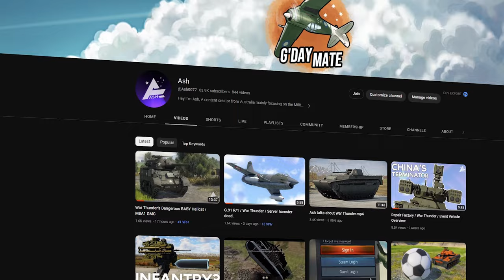Kingfisher, War Thunder's Best Float plane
Join me as we take a dive into War Thunder's strangest event/gift aircraft and tanks in preperation for my 10 year aniversary of  playing War Thunder.